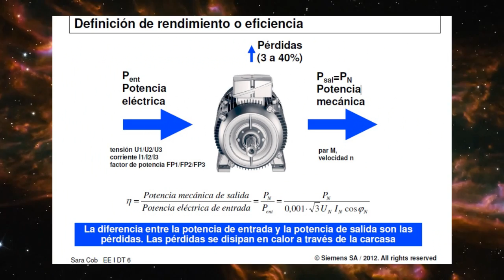Dr Hugo Roodriguez Cortes Semblanza CDA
Conferenciante Encuentros SOMECYTA 2015